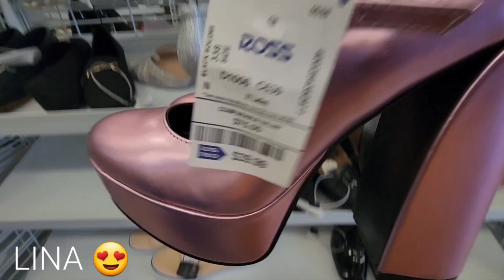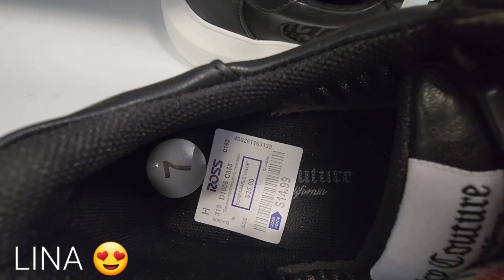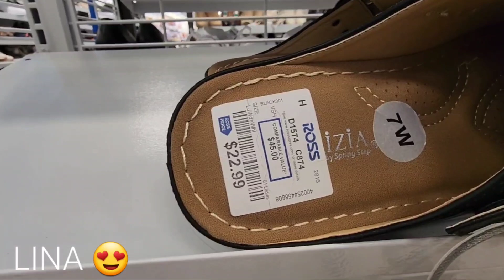ROSS DRESS FOR LESS solo zapatos ,only shoes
Hola amig@s espero se encuentren muy bien. Mil gracias a todos , les agradezco tanto su apoyo ,les pido disculpa por no estar tan activa pero yo sé que ustedes me entienden a veces aunque uno quisiera simplemente no se puede , pero estoy tratando lo mejor que puedo para traerles nuevos videos.
Espero les guste este recorrido por la tienda favorita de todos ROSS DRESS FOR LESS,  está super bien surtida hay muchos zapatos de marca como Ugg ,Calvin Klein,adidas,pumas,Timberland,Guess Kate Spade etc etc. a buen precio.